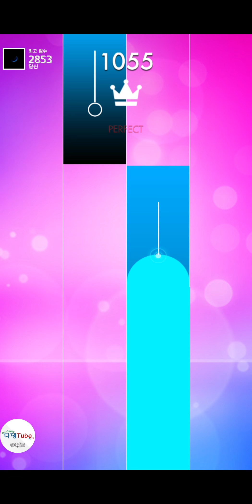Piano Magic Tiles 3 - A New Beginning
피아노 매직 타일3 Triple 왕관 3,473점!!